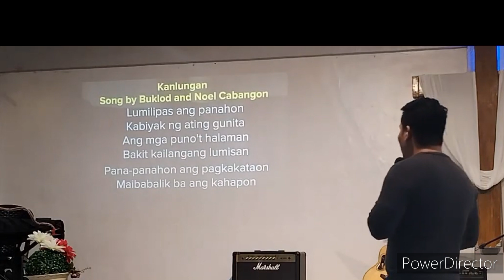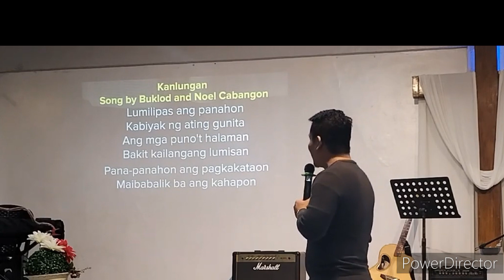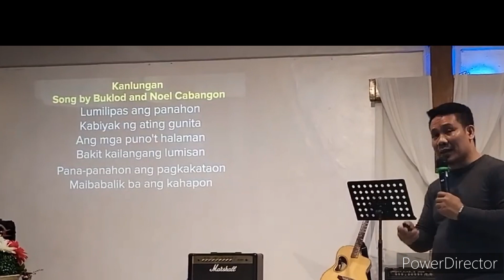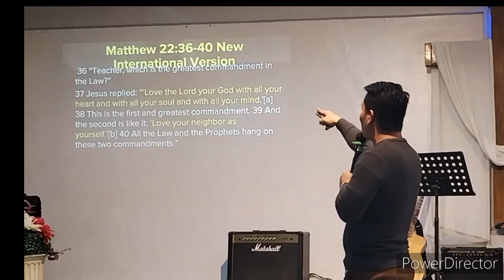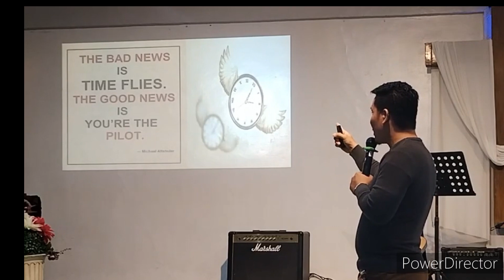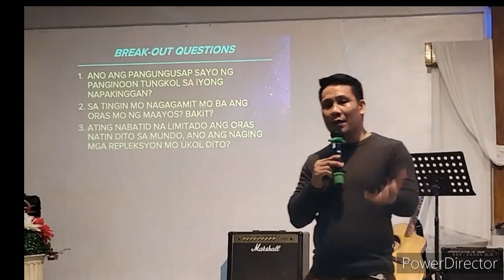CCF PAYATAS MIDWEEK SERVICE 3/20/2024 TOPIC: THE CLOCK IS TICKING, MAKE YOUR LIFE COUNT